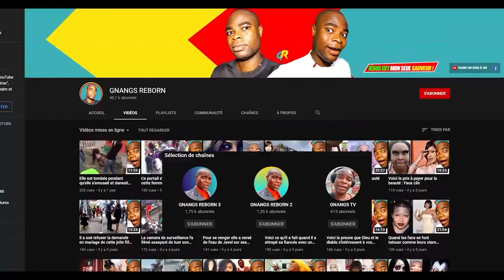LE PARTENAIRE SORCIER